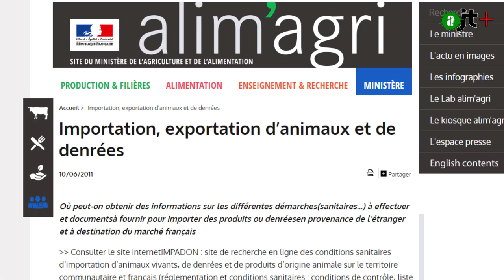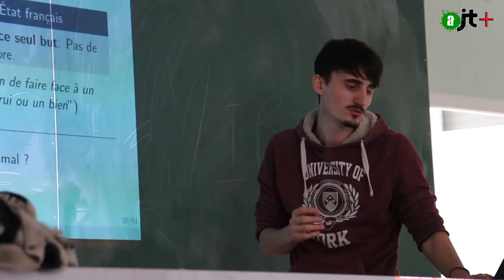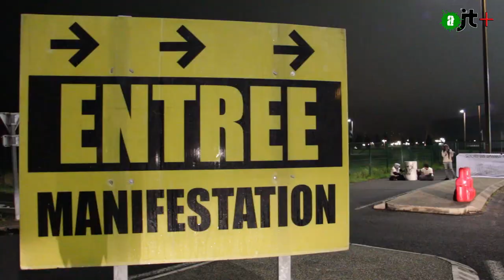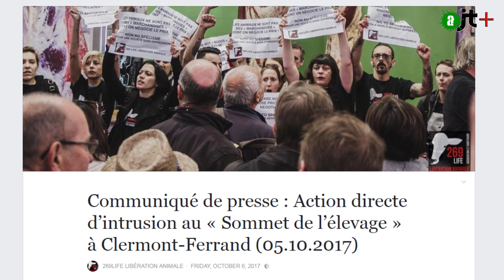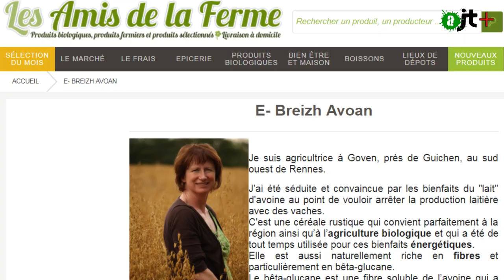Sortir de l'élevage ?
retour sur les violences du sommet de l'élevage à Clermont-Ferrand où Earth Resistance rend visible le désir de sortir de l'élevage en partenariat avec les éleveurs